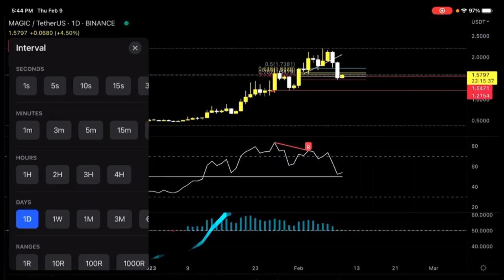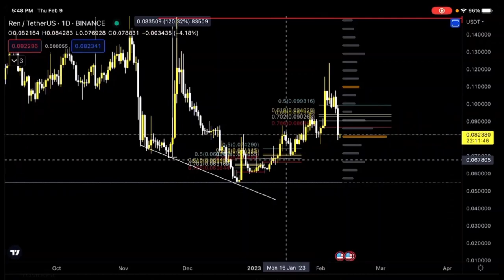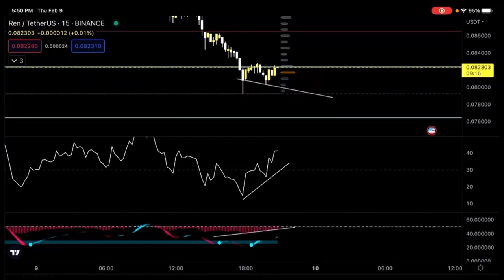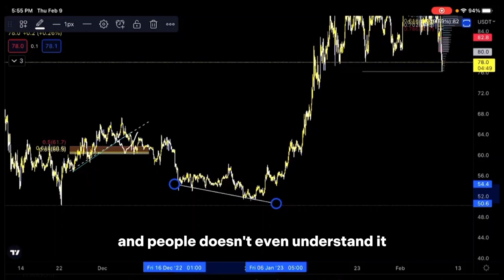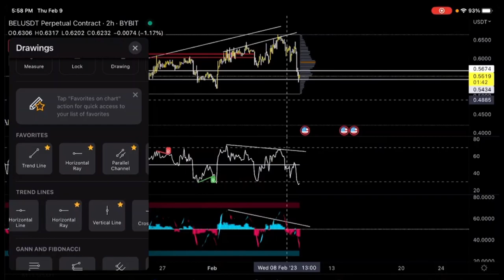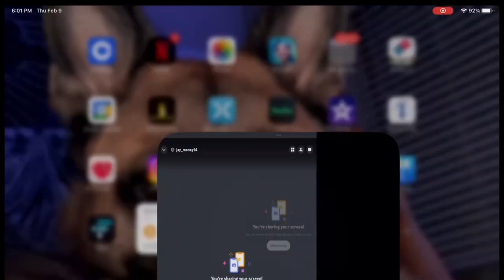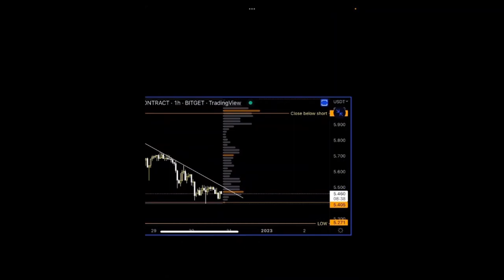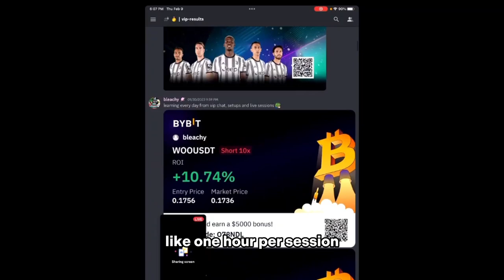Jay Money Shows How To Become A Profitable Trader + Secret Trading Strategy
In this video Jay Money, one of our Crypto Coaches inside of our VIP group, shows how he trades profitably and manages to catch every local bottom/top using one of the strategies he teaches.